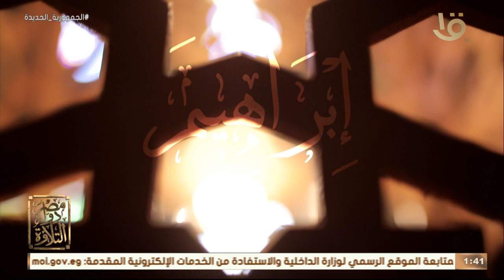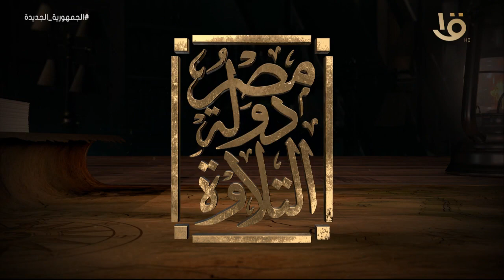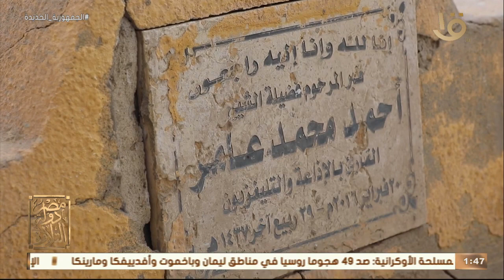مصر دولة التلاوة | مع عمرو خليل والشيخ علي جمعة الحلقة الكاملة 14-4-2023